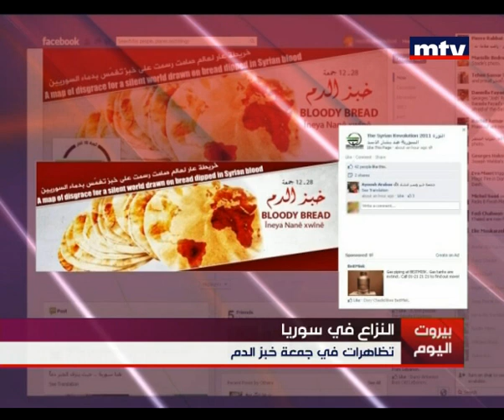Mid Day News 28 Dec 2012 - النزاع في سوريا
المعارضون يخرجون في تظاهرات جمعة خبز الدم، ولافروف يحض النظام على تنفيذ وعودِهِ بالحوار.